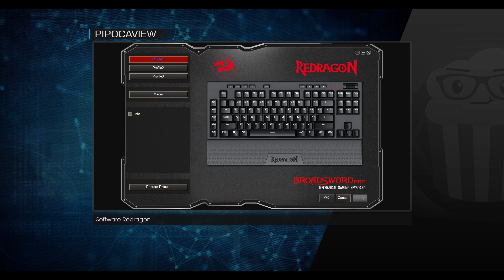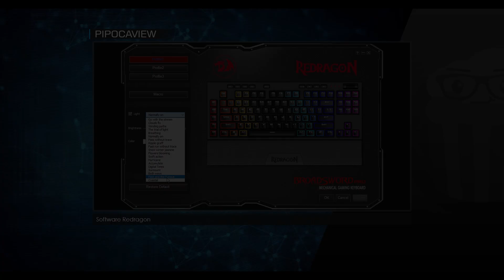Teclado ÓPTICO Redragon Broadsword K588-PRO, a versão COMPACTA do Brahma Pro?! (Canal PipocaTech)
Sendo o terceiro e último modelo dessa linha de teclados ópticos, dá pra ver que a Redragon realmente fez um ótimo trabalho, e mesmo mantendo um nível bem similar de qualidade em todos os modelos, conseguiu apresentar uma gama muito interessante de opções pra quem tem a curiosidade de experimentar um teclado com switches ópticos.

Assista ao vídeo e deixe sua opinião nos comentários! :B